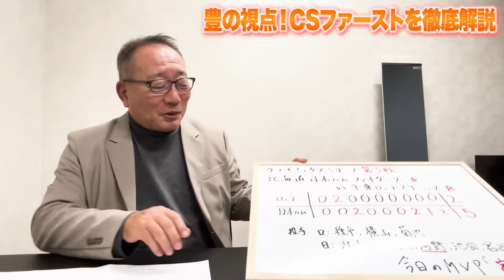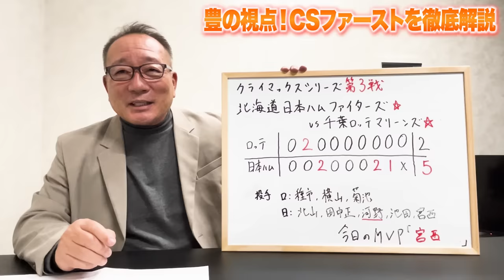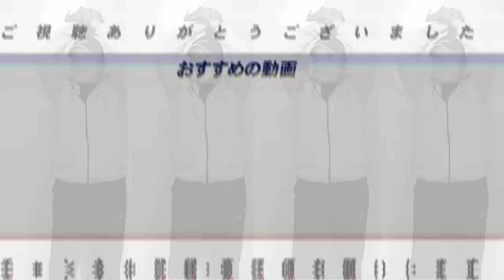【CS解説】日本ハムが8年ぶりファイナルS進出‼︎「MVPは宮西にあげたい」同点打の清宮は涙…水野が劇的決勝打‼︎田中正義の回またぎについても詳しく解説します‼︎